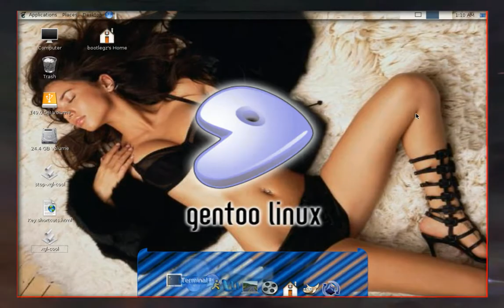Compiz Kororaa + kiba-dock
The future in 3D graphics is linux not Vista